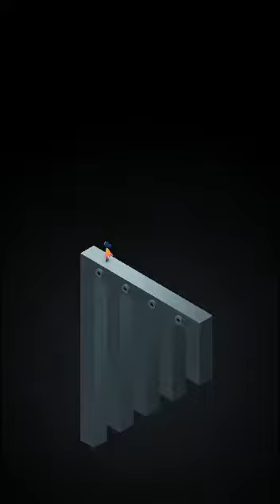Monument Valley 2 level#10 Complete Walkthrough